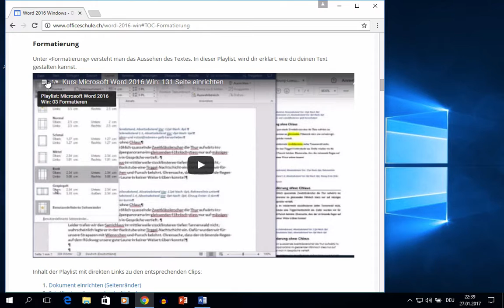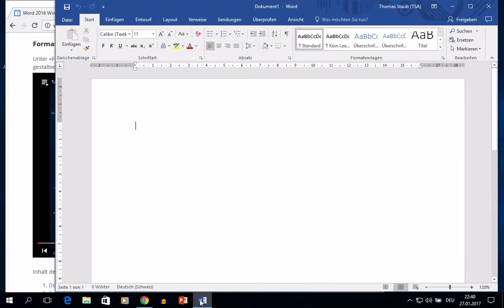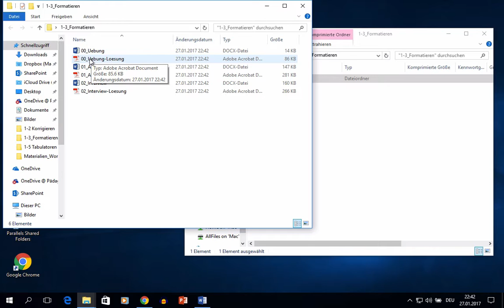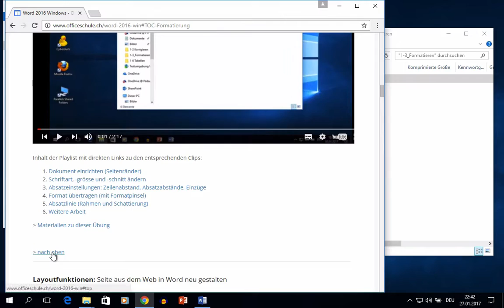Kurs Microsoft Office 2016 Win: 001 Einfuehrung